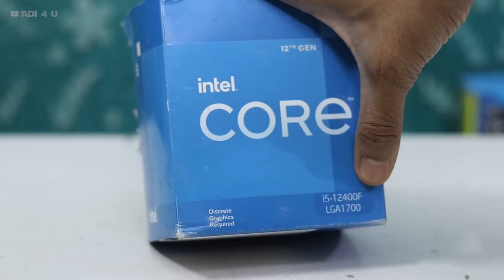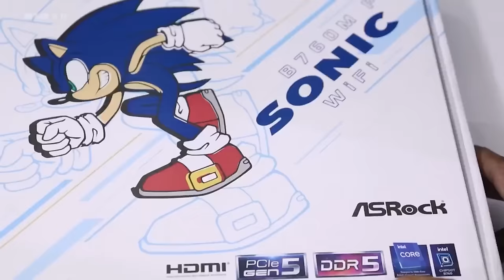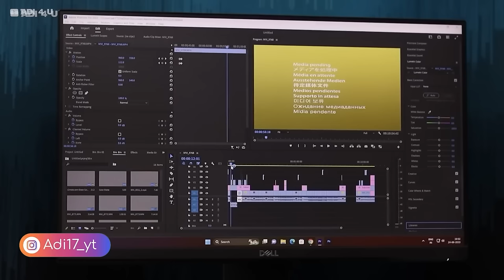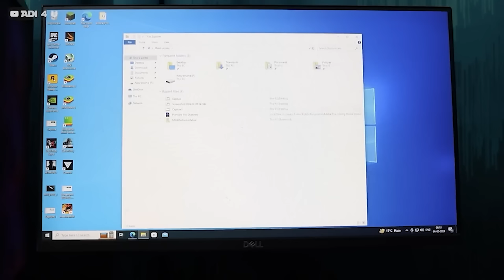Cheapest Intel i5 12Th Gen Processor! 🤩 Best For Modern AAA Titles Games, Streaming or Editing 🔥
Intel Processors are insane we Unbox a lot and Even Test Them Here is Another masterpiece Intle i5 12400F One of The Best Processors with a budget of About 12000rs You Can Play Games or Even Streme Them perfectly. Intel i5 12th Gen Comes with 6 Core 12 Thread capable of Most of modern Software as well as games over 100+FPS in AAA Titles game

We are going to Test All Modern Games on it Testing it With Two of the Best budget AMD GPUs and Also Going to Check it Editing Performance Check out the Video For More

Video Time Steps

🔺Android Device
 Vivo X60(8GB Ram)

🔺Computer Specs
Main Unit
Storage
Hard Drive=
Motherboard
=b50M PG Sonic

🔺2nd Workstation
Ryzen 3 3200G=

🔺Video Gears
PC Mic=

[Ad Link]